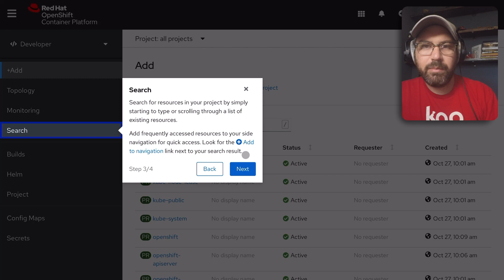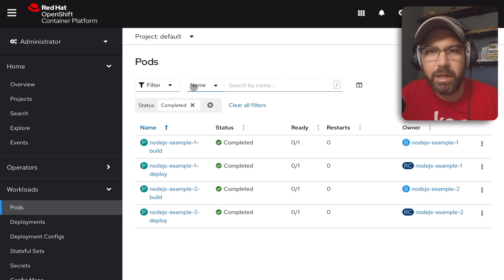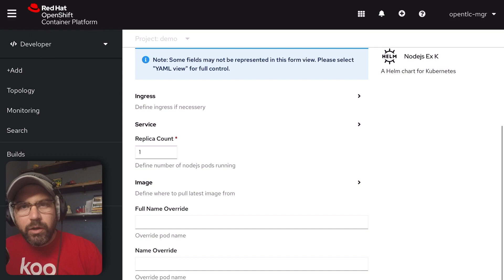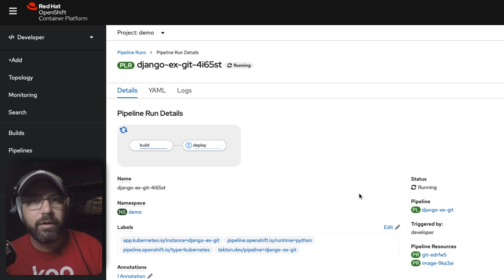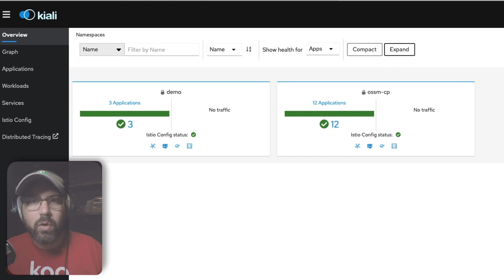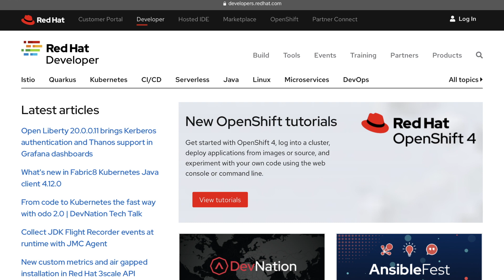Developers get more with OpenShift 4.6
Red Hat's OpenShift Container Platform 4.6 brings an updated and refined developer experience to our Kubernetes Distribution. This video quickly showcases some of the new features and refinements to the platform.
First, see an improved getting started experience and quick starts to help show developers how to use OpenShift. We’ve also updated the Topology View, providing parity with its list counterpart as well as a new mode allowing users to focus on resource consumption. Have also made it much easier to create Horizontal Pod Autoscalers (HPAs), and deploy using Helm. OpenShift continues to improve its Platform Services such as OpenShift Pipelines bringing Tekton user refinements, the general availability of OpenShift Serverless Eventing, and OpenShift Service Mesh 2.0!